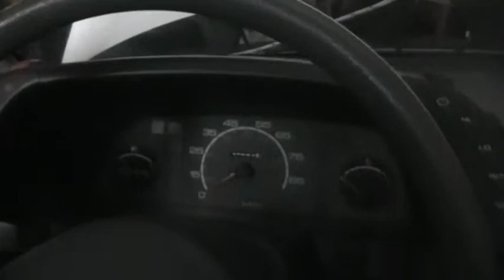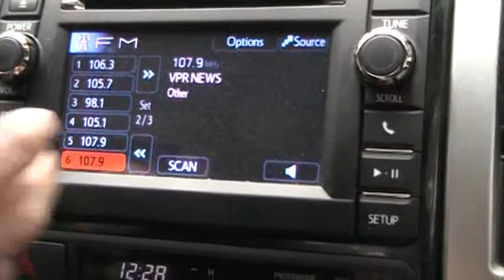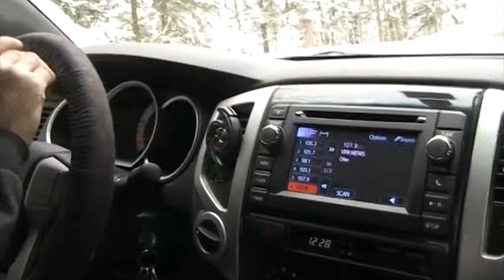WINTER CHRISTMAS VIDEO, with some car-nege, fun times on corinth1121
went over to a my buddies place to look at some of his stuff, including a neat old 1990 metro auto, what a keeper.
couldn't locate the 1956 panel truck, may do a video on that if we can find it... happy holidays!